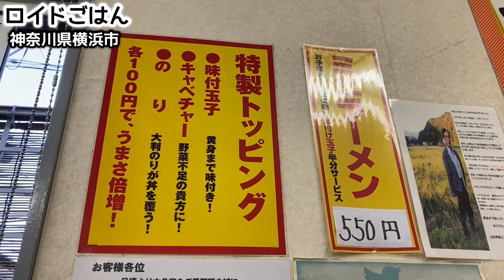超有名家系ラーメン【六角家】大食いしてみた【飯テロ】ramen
戸塚の家系史に名を残す家系ラーメンへ！横浜市戸塚区『六角家』にお邪魔しました！こちら『六角家』は新横浜のラーメン博物館に出店されたこともあり、豚骨ラーメンを全国に広めた立役者とも言われるお店です。元々は家系直系店「末廣家」や王道家グループの「とらきち家」など錚々たる家系店がひしめく六角橋に本店がありましたが、現在では戸塚のこちらのお店が「六角家」本店という位置付けとなっています。脈々と受け継がれてきた職人技から生み出される家系ラーメンは、数ある家系ラーメン店の中でもひときわ豚骨の香りが強くそのパンチを求めて連日多くのお客さんが訪れてきます。久しぶりにいただく「六角家」のラーメン、その実食の様子をぜひご覧下さい！

＊撮影は３月中旬におこなっています。

To Ikkei-ramen that has a name in Totsuka's Iekei-ramen history! We visited "Rokkaku-ya" in Totsuka-ku, Yokohama-shi! This "Rokukaku-ya" was opened in the Ramen Museum in Shin-Yokohama, and it is said to be the leading player who spread pork bone ramen nationwide. Originally, the main store was located in Rokkakubashi, which is full of various Iekei-ramen stores such as "Suehiro-ya", a direct Ikkei-ramen store, and "Torakichi-ya" of the  Oudou-ya, but now this store in Totsuka is called "Rokkaku-ya" main store. It is positioned. The Iekei-ramen produced from the craftsmanship that has been handed down continuously has a strong scent of pork bones among many Iekei-ramen shops, and many customers come every day in search of the punch. Please take a look at the "Rokkaku-ya" ramen and its real food after a long absence!

* Photos are taken in the middle of March.